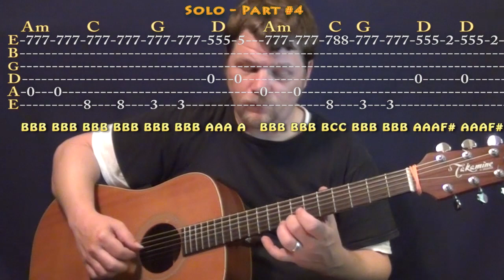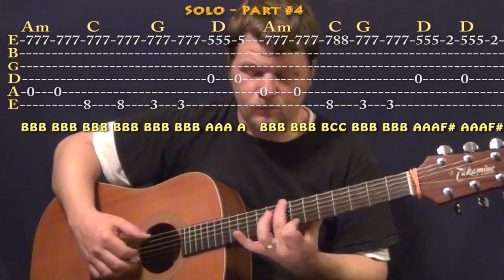The Fire (Five Nights At Freddy's 3) Guitar Cover Lesson with TAB and Chords